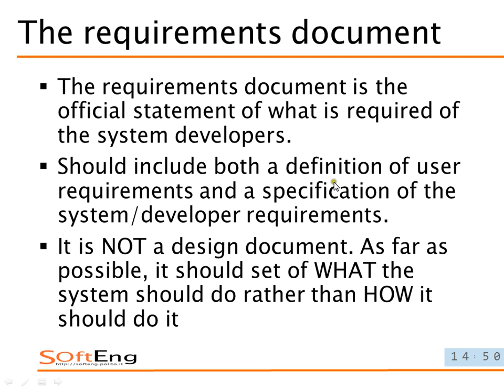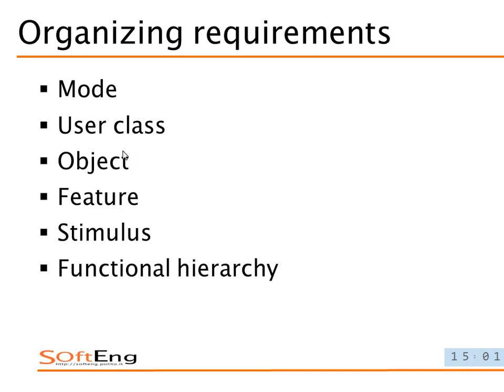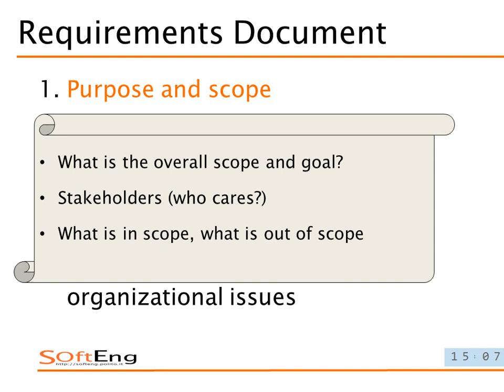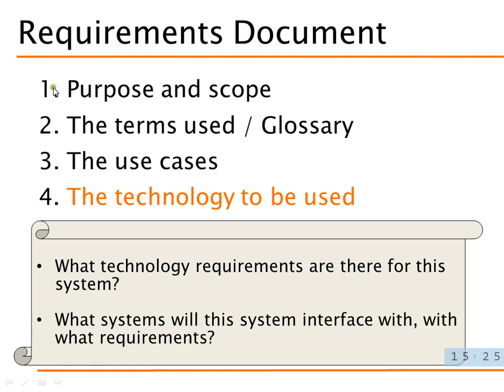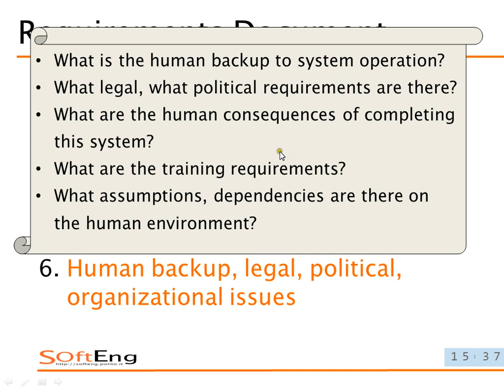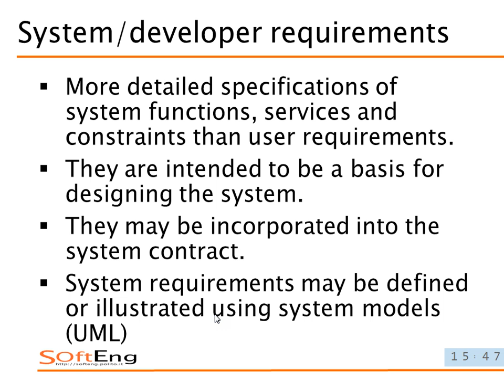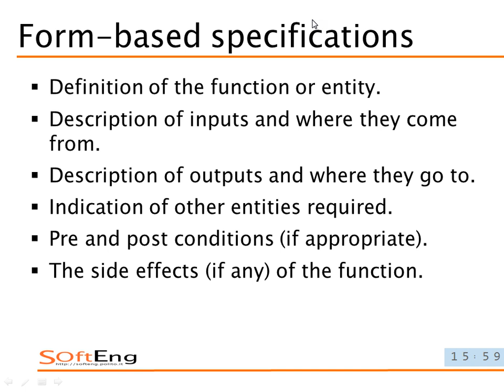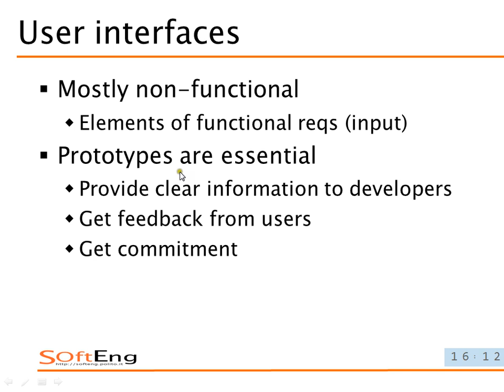Lezione 10 del 07/11/2013 - Sistemi Informativi Aziendali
Argomento: Il documento dei requisiti.